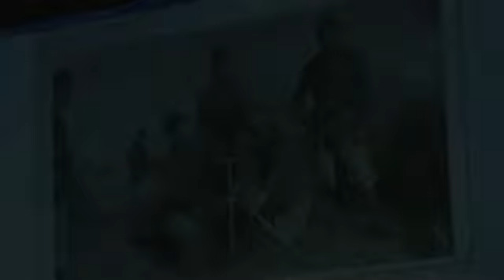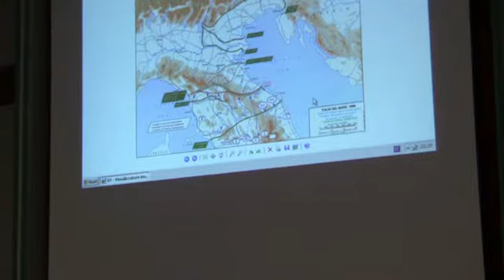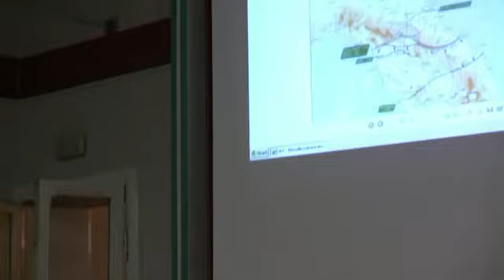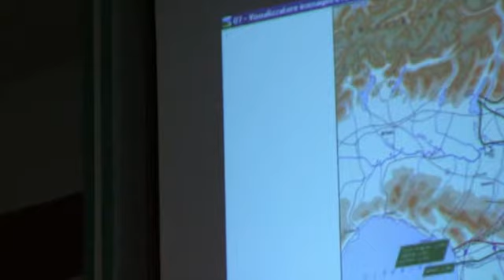Le storie di Francesco e Pietro (3).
Presentazione del libro "Dall'8 settembre 1943 al 25 aprile 1945 - Le storie di Francesco e Pietro" di Alba Mor Stabilini. Intervento dell'Autrice: conclusione.

Sannazzaro de' Burgondi (PV), 19 aprile 2012.